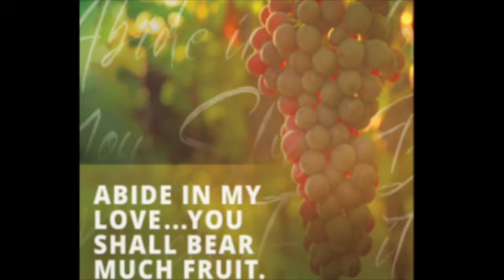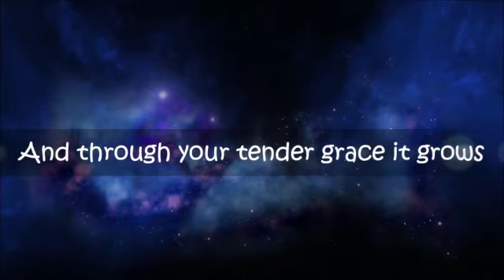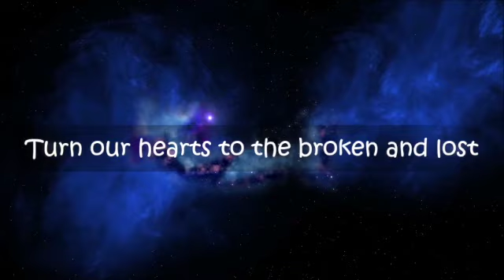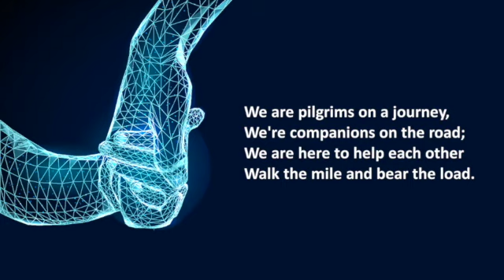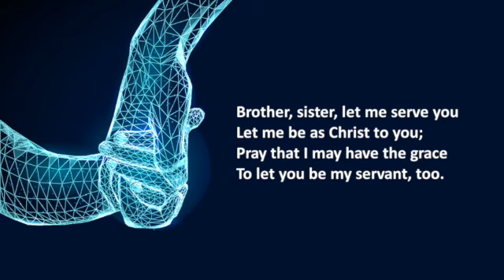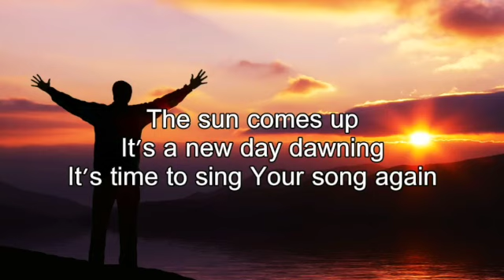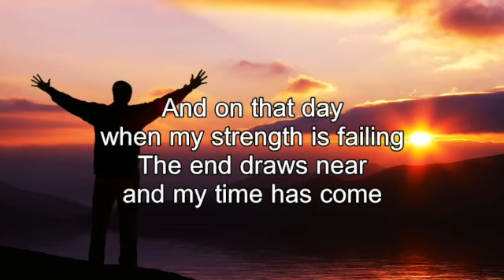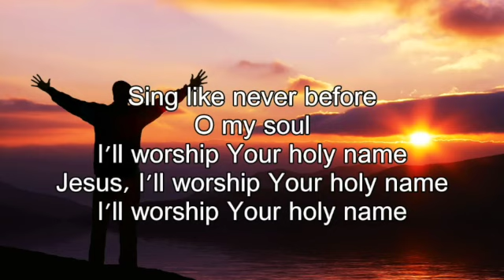210124 3rd sunday of epiphany2 SD 480p